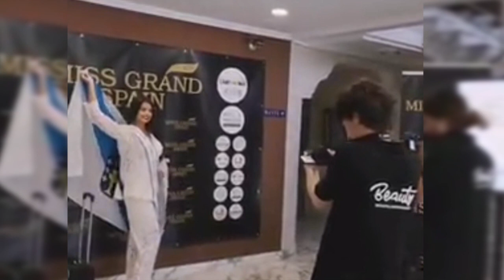Entrevista a Miss Grand Spain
Iris Miguélez ve cumplido uno de sus sueños: representar a España en el certamen Miss Grand Internacional. La joven de Vila de Cruces, estudiante de Enfermería, comparte con CorreoTV su ilusión, sus ganas de formarse y disfrutar de la experiencia única que supone participar en este concurso de belleza, que se celebra en Tailandia.